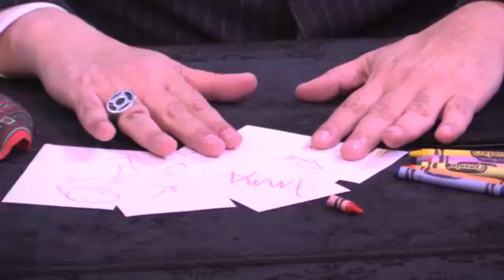John Riggs Penguin LIVE